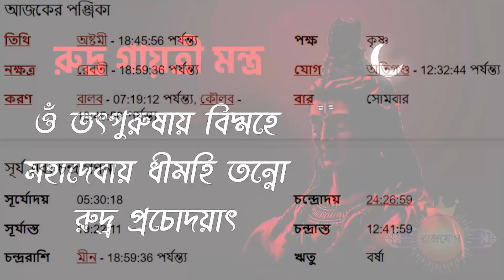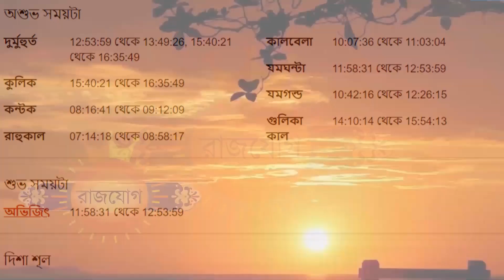কুম্ভ রাশি - ১০ই জুলাই ২০২৩ - আজকের রাশিফল - Kumbha Rashi 10th July 2023 Rashifal - Aquarius